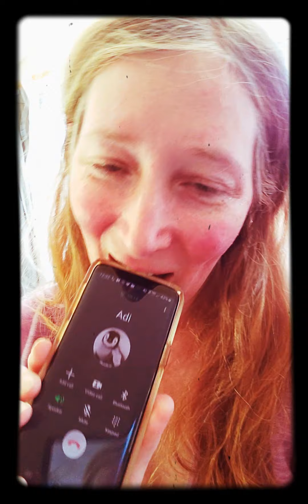💥~🌟HOT ONE🌟💥🔅& Rowdy💃🔅🧚🏽‍♀️🔅🧚🏼‍♀️🐱-cat-MILF can't get BF🕺off-📱~💥wyth cleavage--Velvet Goldmine~💅💥🌟🔅~